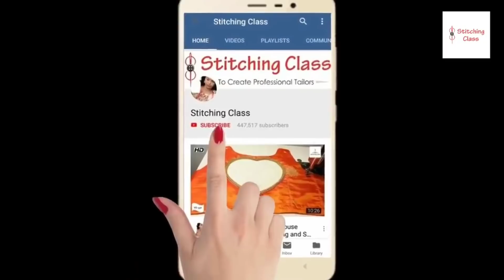Beautiful Blouse Design,New Model Blouse Design, Cutting And Stitching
Poonam Gupta
(Stitching Class)